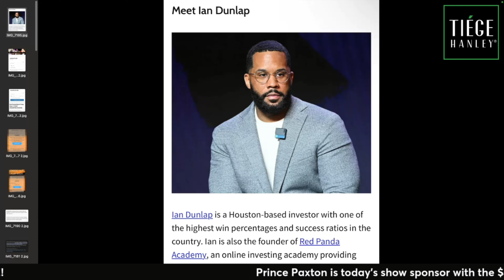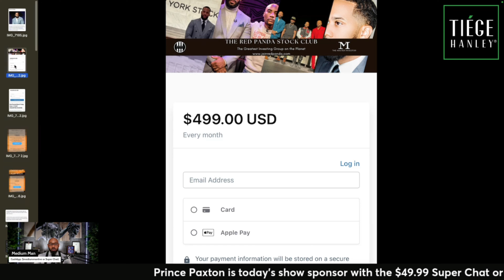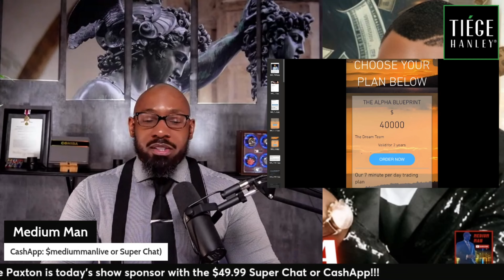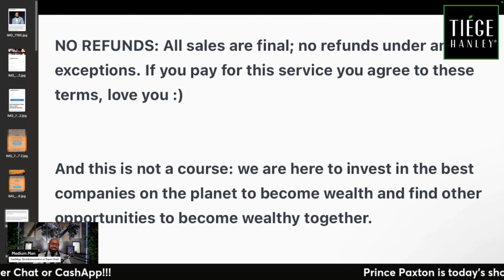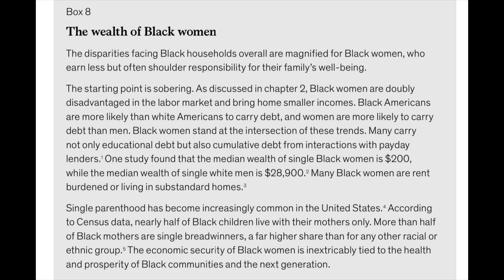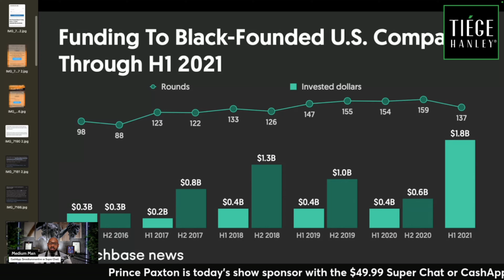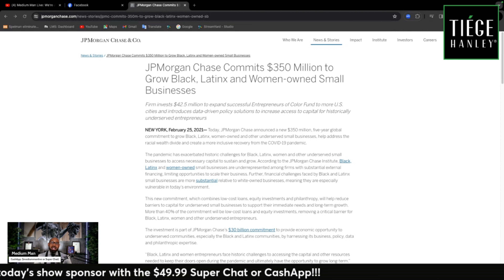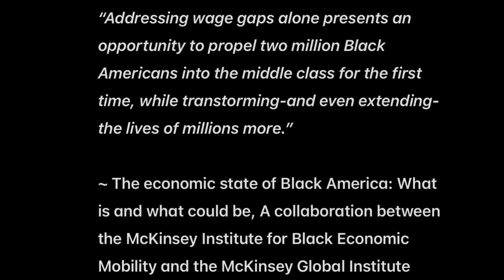Why This "Master Investor" Became A Money Panderer To Black Women | The Truth About Venture Capital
"Married Men Live Longer!" | Are Black Women Right To Shame Black Men Who Don't Want Marriage?

Reference links: You Can’t Improve Black Women’s Economic Well-Being without Addressing Both Wealth and Income Gaps

Investing In The Future: How Supporting Black Women-Owned Businesses And Entrepreneurs Benefits Us All

VCs: This Is Why You’re Not Investing In Black Women, And Here’s How To Change That

Full livestream here: Medium Man Live: Medium Man Live: What Does Success Look Like To You? | The Power Of Choice